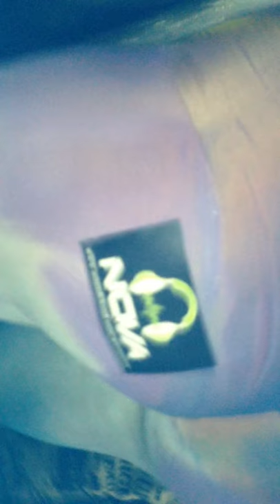Dj Nova Live - Private Yacht Party - Sheepshead Bay, Brooklyn, NY